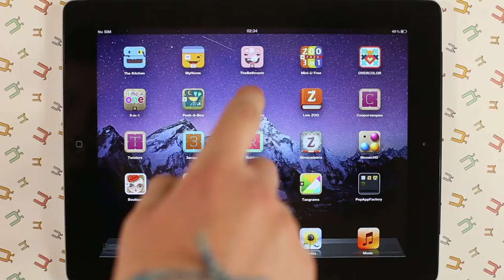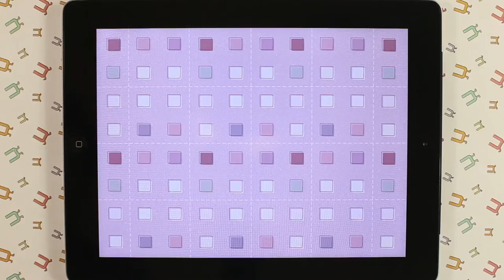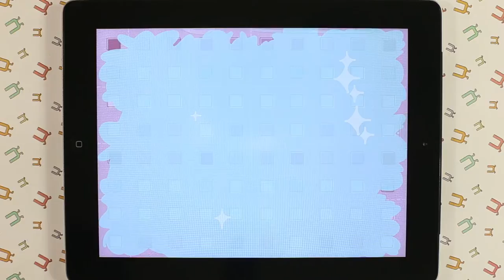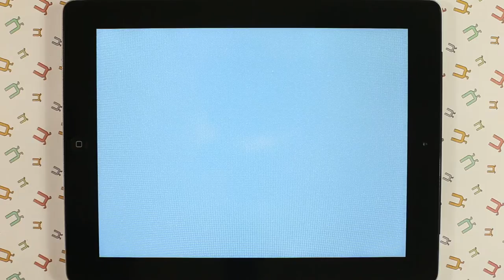iPad kids educational game - Mini-U: The Bathroom Gameplay Overview